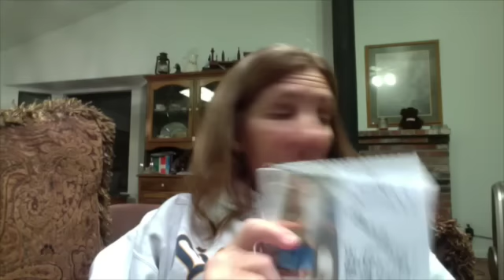The Fight of Faith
Thin Within workbook Lesson 7 is on The Fight of Faith. Thin Within is a non-diet, grace-based approach to lasting weightloss and maintenance. Sometimes, it will get *hard* and we want to be able to follow through and keep at it. It is a fight of faith. :-) Heidi Bylsma, a Thin Within veteran, shares some thoughts on this topic.